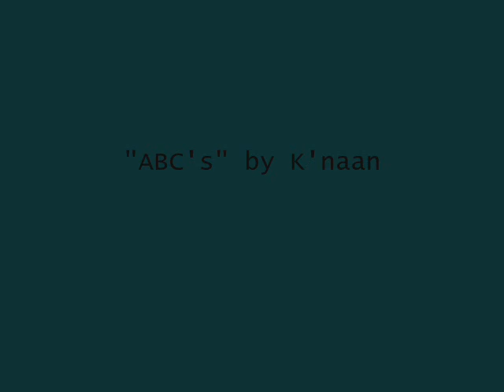Coe College Music Video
Simply a storyline I though about during finals week at Coe College. Starring two former Coe College students.
Thanks to Anya and Kellen!